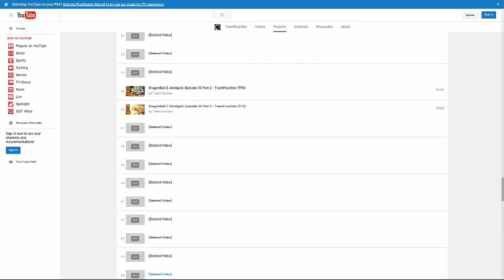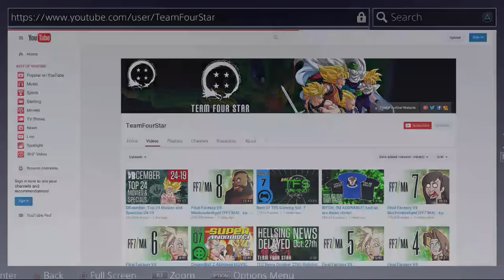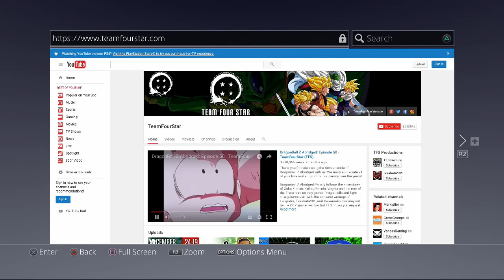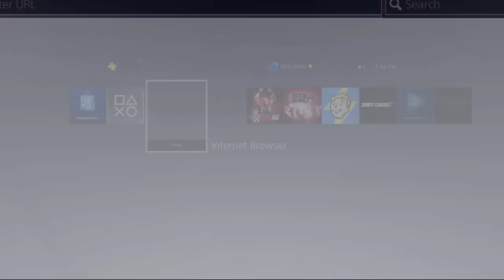Drunklstiltskin 13: The Whiskey of Friends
Yes, it's a Land Before Time reference. We're running thin on franchises.

Lani, Kirran, and Grant tackle the Old Hunters DLC and continue their drunken exploits throughout Yharnam.